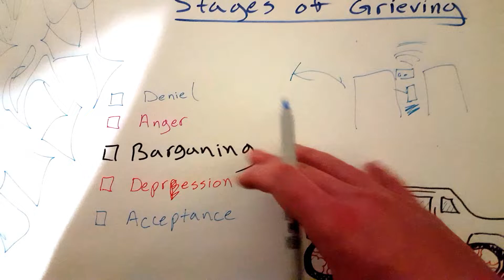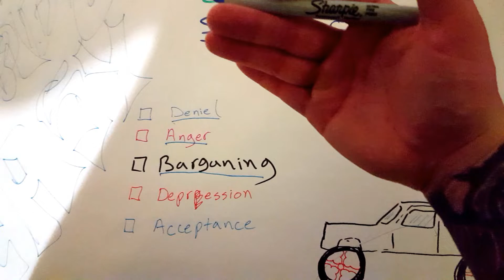EMT Death & Dying, Stages of Grieving / EMT MADE EASY